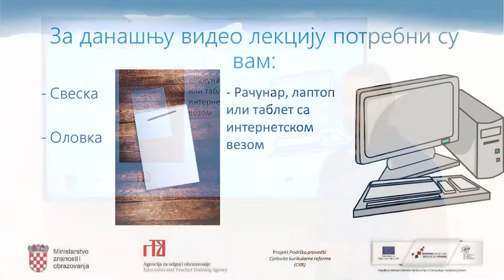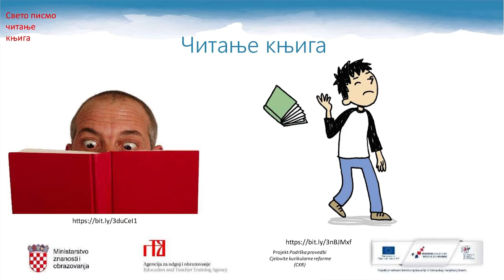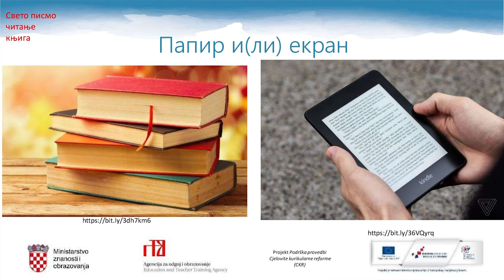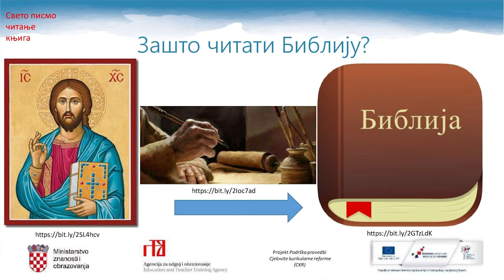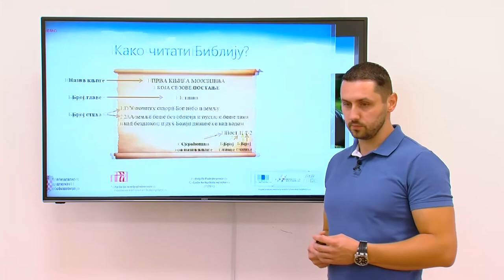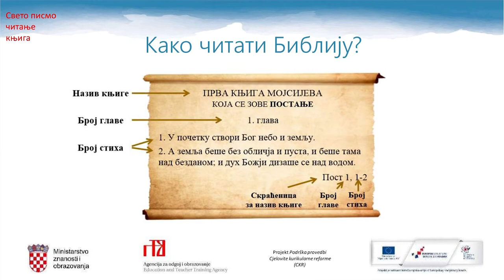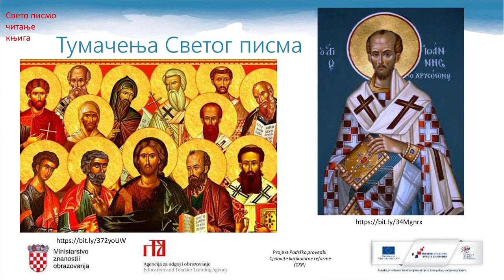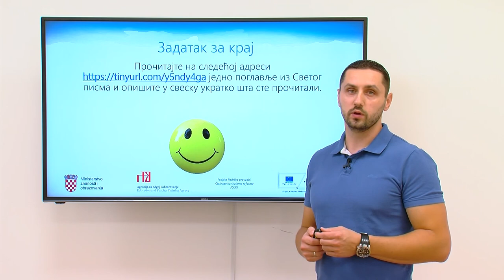Pravoslavni vjeronauk 5. r. OŠ - Čitanje Svetog pisma